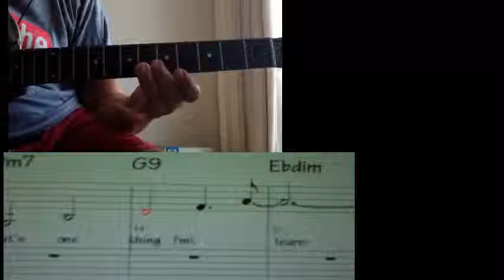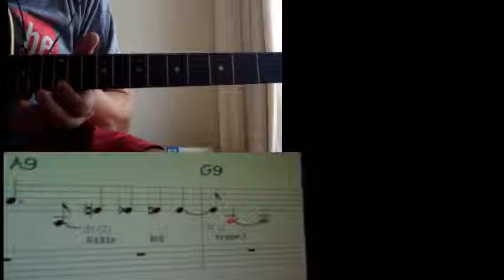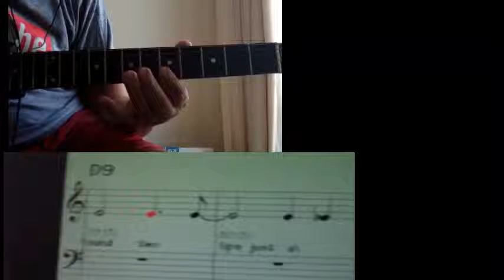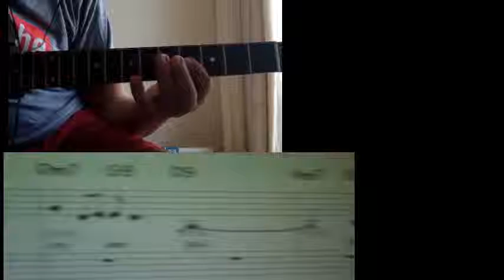I Cried For You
Another cool tune from the big band era...I am playing my Howard Roberts Fusion guitar and using BIAB for the notation and the backing track